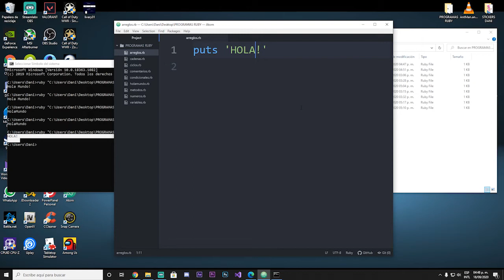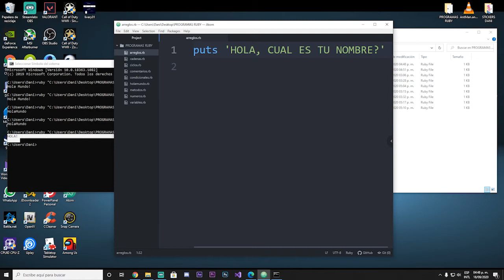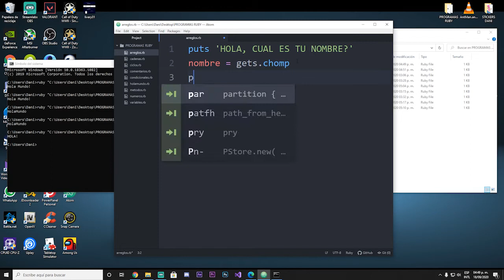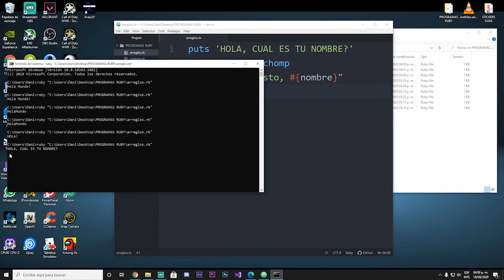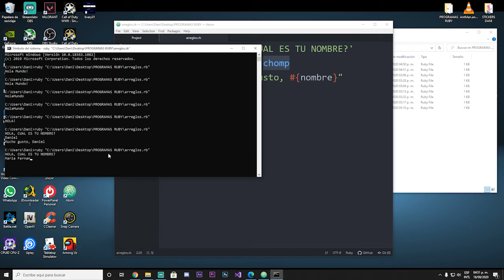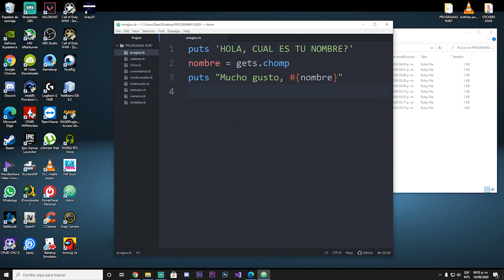Ruby desde Cero | Obtener Datos desde consola | Parte #36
Nuevo curso de Ruby!

Vamos a conocer lo mas básico de Ruby!!